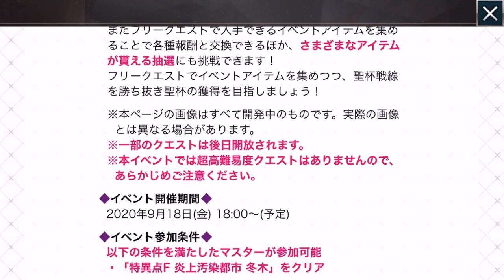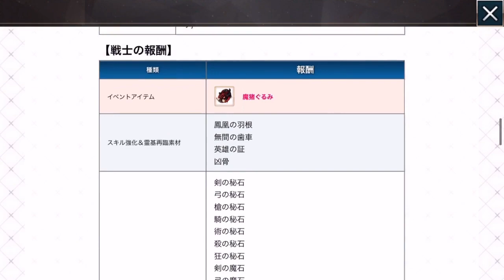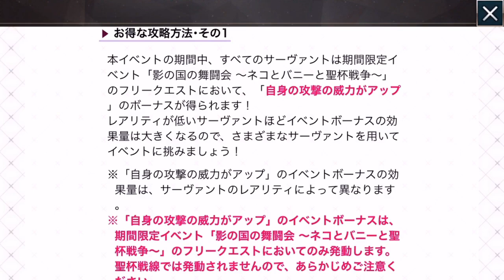【FGO】BOXイベントの情報がついに出た！今回は影の国？！【影の国の舞闘会 ～ネコとバニーと聖杯戦争～】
📢19時更新だったので前回の動画は消えました